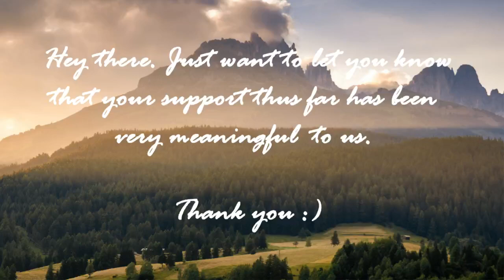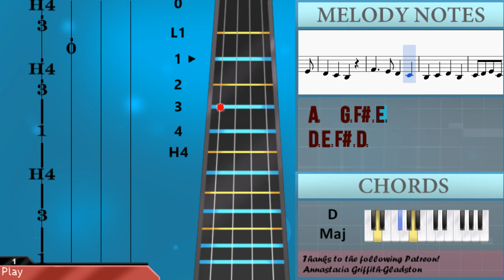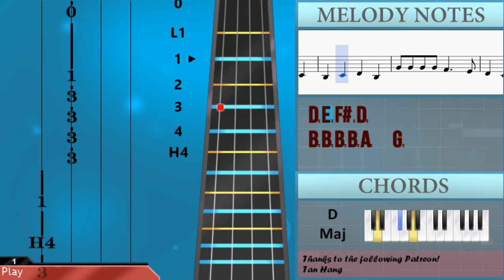How to play Deck the Halls by Thomas Oliphant on Cello (Tutorial)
The easiest way to learn how to play Deck the Halls by Thomas Oliphant on the cello. It's a cello tutorial for Deck the Halls by Thomas Oliphant.

EasyCelloLesson teaches you to play the your favorite instrument, through and simple animation so that you too can learn how to play Deck the Halls by Thomas Oliphant on the cello easily. A cello tutorial with visual animation graphic.

Notes of the tutorial:
E2 F#2 G2 E2 F#2   E2
F#2   G2 A2 E2
F#2 G2 A2 B2 C#3 D3